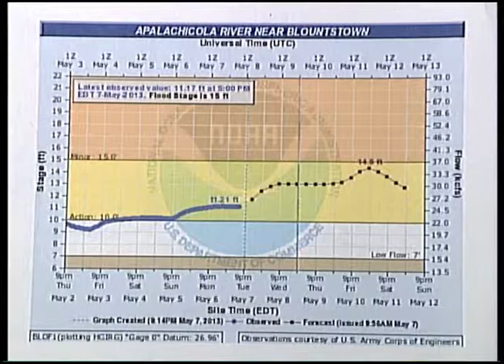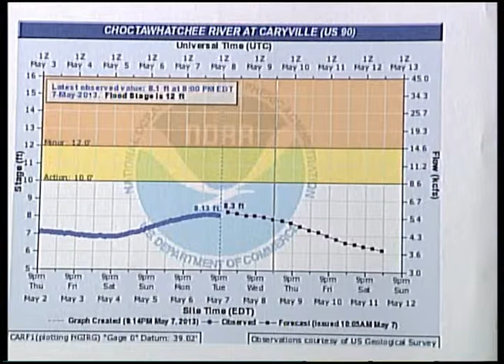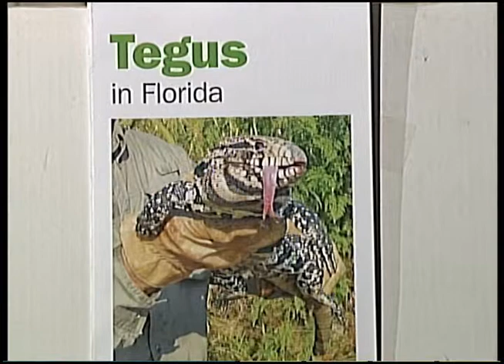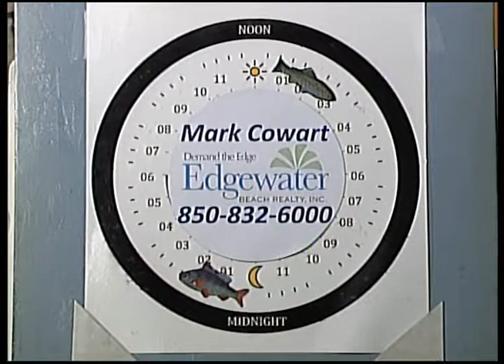Panhandle Outdoors, Thursday 5/9/13